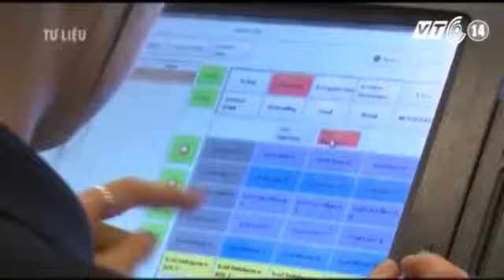Cà Phê Đà Lạt Vào Cửa Hàng Starbucks Toàn Thế Giới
【Nguồn: Truyền Hình VTC14】CÀ PHÊ  Đà Lạt vào cửa hàng Starbucks toàn thế giới